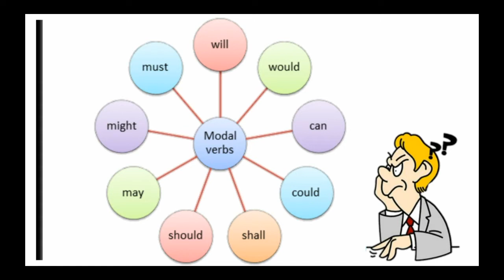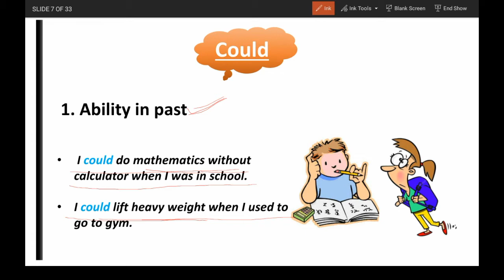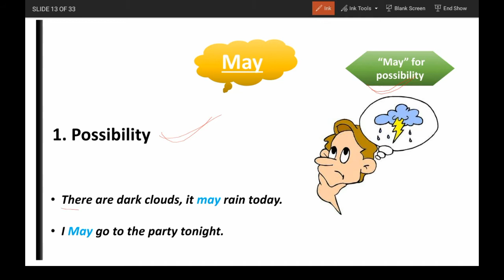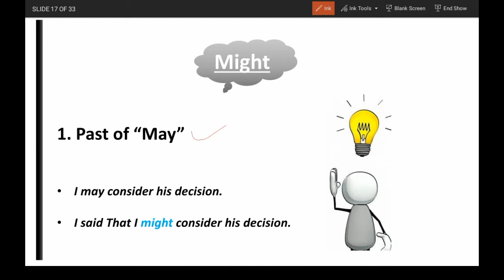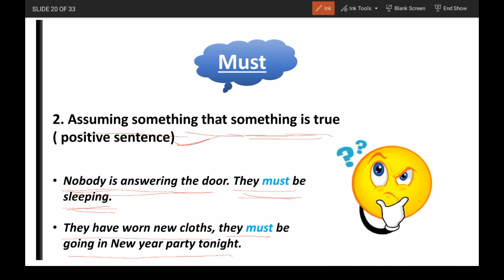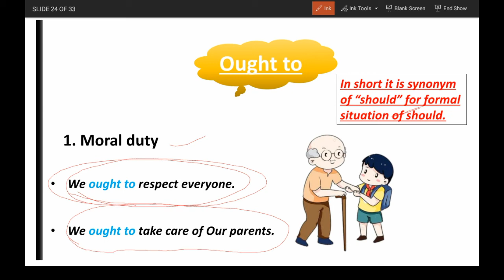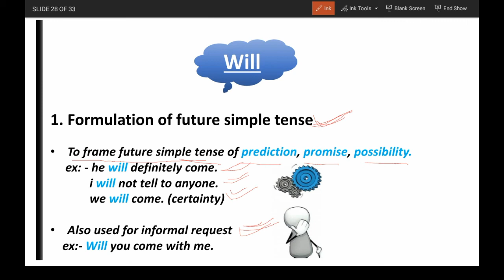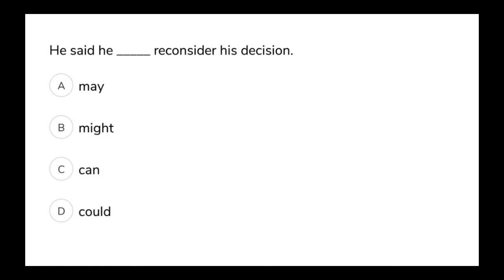Modal auxiliaries for reet || modal auxiliary verbs for reet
Hello, everyone today we will discuss about modal auxiliaries. This is for reet exam 2021 and also useful for other teaching exam.
English Language 1

🔼 Modal auxiliaries for reet

🔼 Modal auxiliaries for reet level 2

🔼 Modal auxiliaries for reet exam

🔼Modal auxiliaries for reet level 1

🔼 Modal auxiliary verbs for reet

🔼 Modal auxiliaries in english grammar class 10

🔼Modal auxiliaries in english grammar class 12

🔼 Modal auxiliaries for grade 4th